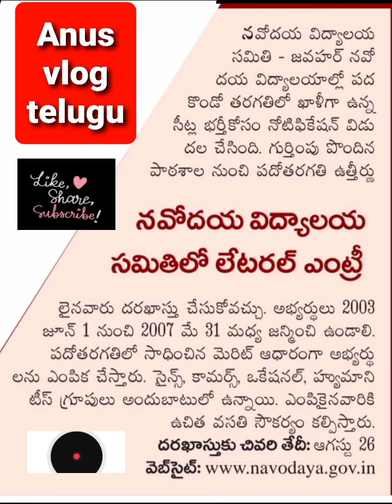Admission for 11th class students at navodaya//anu vlog telugu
anuvlogtelugu#cooking#anuvlogtelugu#unboxing#anuvlogtelugu#shopping#anuvlogtelugu#jobnotification#anuvlogtelugu#cooking#anuvlogtelugu